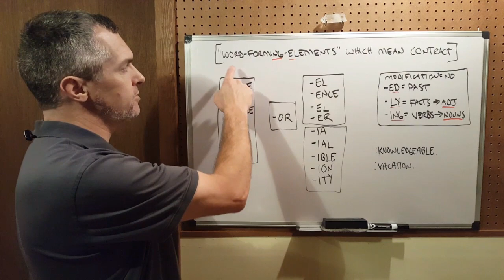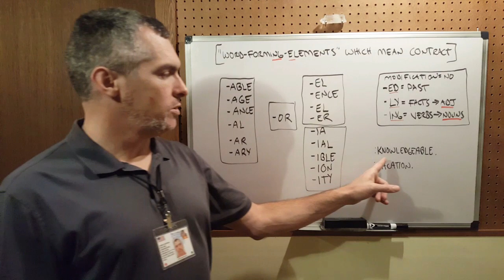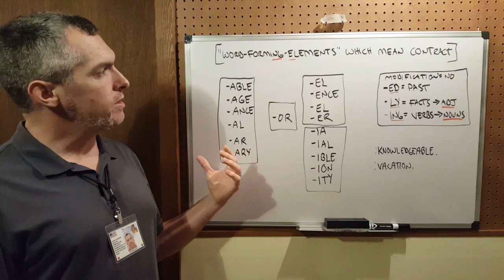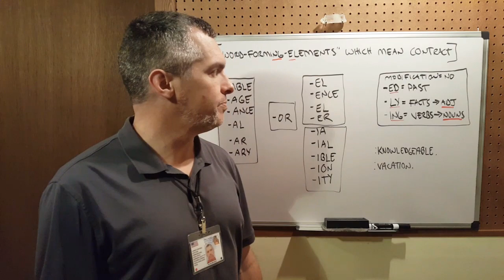:PARSE-DATA-~TWENTY-EIGHT/28: POST-FIXES &: CON-TRACT-WORD-COMPONENTS.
FOR THE PARSE-DATA.
:~0– FOR THIS CLAIMANT'S-SENSATION OF THE COGNITION IS WITH THE CLAIM OF THE FACTS WITH THE CORRECT-SENTENCE-STRUCTURE-COMMUNICATION-PARSE-SYNTAX-GRAMMAR, QUANTUM-GRAMMAR-PERFORMANCE/RULE-ŒN/1, RULE-ÆQUAL-VOLITION BY THIS CLAIMANT.
:~1– FOR THE FUNCTION-CLAIM OF THIS VIDEO IS WITH THE KNOWLEDGE-CULTIVATION OF THE VIEWER WITH THE MATTER OF THE PARSE-MECHANICS WITH THIS PEACEFUL/NEUTRAL-CONVEYANCE BY THIS CLAIMANT/VIDEO-CREATOR.

[In this video, I give closure on why certain post-fixes (suffixes) are distilled down to mean CONTRACT. I also give examples of why certain post-fixes (suffixes) mean NO-CONTRACT. NOTE: In Plain English, -ly modifies a noun into an adjective and an adjective into an adverb. Modification=no contract.]

:~0- FOR THIS CLAIMANT'S-SENSATION OF THE COGNITION IS WITH THE CLAIM OF THE FACTS WITH THIS CORRECT-SENTENCE-STRUCTURE-COMMUNICATION-PARSE-SYNTAX-GRAMMAR-KNOWLEDGE BY THIS CLAIMANT.["My claim of the facts comes from my cognition of the knowledge which originates from, and is certified by, my senses."]

:~1a- FOR THIS CLAIMANT'S-KNOWLEDGE OF THIS VIDEO-MATTER IS WITH THE CLAIM OF THE STUDY WITH THE PARSE OF THESE WORDS/TERMS WITH THIS RULE-ŒN/1 AND WITH THIS RULE-ÆQUAL-CONVEYANCE BY THIS CLAIMANT.["This video is brief study of the parse and etymology of specific words/terms."]

:~2- FOR THIS CLAIMANT'S-KNOWLEDGE OF HIS VOLITION IS WITH THE FUNCTION-CLAIM OF THE BRACKET-[USAGE]MECHANIC WITH THE EASE OF THE COMMUNICATION WITH THE COMMON[ENGLISH]-LANGUAGE OF THE PEOPLE WITH THE RULE-ŒN/1 AND RULE-ÆQUAL-PERFORMANCE BY THIS CLAIMANT.["I use brackets to help with communication clarity. They provide a frame around the fiction/babble/plain english words and therefore show that, as in art, the words inside the box are open to interpretation which may not necessarily be what the author intended."]

:~4- :COPY-RIGHT/COPY-CLAIM: VIDEO-FILM IS: PERPETUITY :VIDEO-CREATOR/AUTHOR/CLAIMANT, Jason-Matthew: Glass.